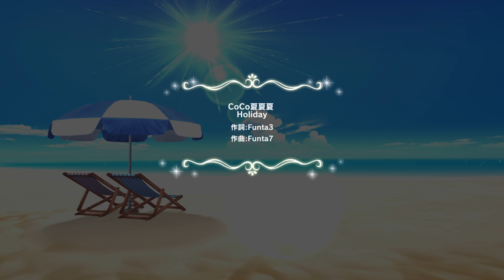「デレステ」CoCo夏夏夏 Holiday (Game ver.) 上田鈴帆、佐藤心、十時愛梨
曲名：CoCo夏夏夏 Holiday (Game ver.)
歌：上田鈴帆（CV：春野ななみ）（SUZUHO UEDA）
佐藤心（CV：花守ゆみり）（SHIN SATO）
十時愛梨（CV：原田ひとみ）（AIRI TOTOKI）
作詞：Funta3
作曲・編曲：Funta7
平台：DMM (PC)
バージョン：7.4.0

THE IDOLM@STER CINDERELLA GIRLS MASTER SEASONS SUMMER!
COCC-17331
￥1,619 (税抜価格 ￥1,472)